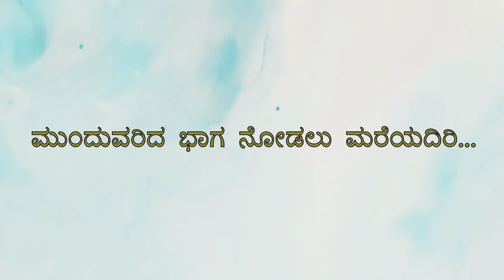'Car'bar with Sandeep Shetty Manibettu | Episode 1| ಆಪ್ತ ಮಾತುಕತೆ | Udayavani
ಸಂದೀಪ್ ಶೆಟ್ಟಿ ಮಾಣಿಬೆಟ್ಟು. ರಂಗಭೂಮಿಯ ಮೂಲಕ ಬಣ್ಣದ ಲೋಕ ಪ್ರವೇಶಿಸಿ ಖ್ಯಾತಿ ಪಡೆದವರು. ಅವರ ಅಭಿನಯಕ್ಕೆ ಅಸಂಖ್ಯಾತ ಅಭಿಮಾನಿಗಳಿದ್ದಾರೆ. ಯಾವುದೇ ಪಾತ್ರವನ್ನು ಸಲೀಸಾಗಿ ನಿಭಾಯಿಸಿ ಅಭಿನಯಿಸಬಲ್ಲ  ಸಂದೀಪ್ ವೇದಿಕೆ , ಪರದೆ ಮೇಲೆ ಕಾಣಿಸಿಕೊಂಡರೆ ನಗುವಿನ ಕಡಲೇ ಸೃಷ್ಟಿಯಾಗುತ್ತೆ. ಉದಯವಾಣಿ ಅವರೊಂದಿಗೆ ನಡೆಸಿದ ವಿಶೇಷ ಸಂದರ್ಶನ ಇಲ್ಲಿದೆ.

For more..